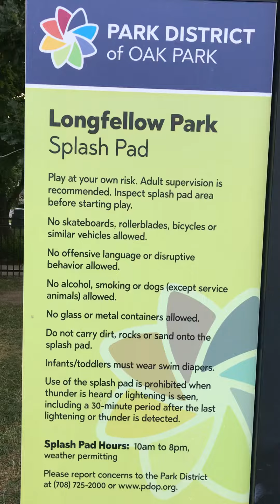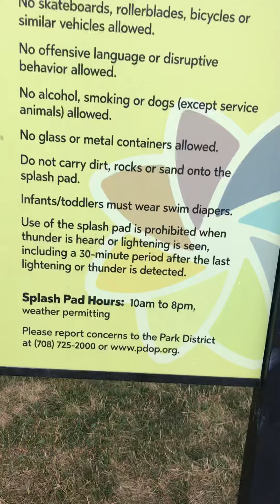There Barefoot Walking ￼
There #
Barefoot